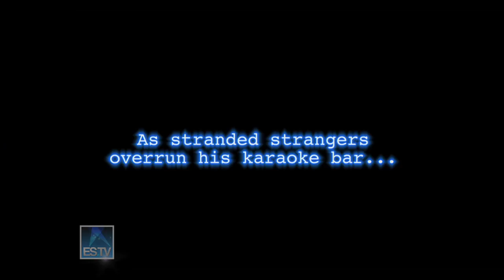"Last Call at Murray's" interview with Michael Gross & John Savage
Versatile actors John Savage and Michael Gross discuss the lighthearted ensemble drama "Last Call at Murray's" and the dedication it takes to make independent films.